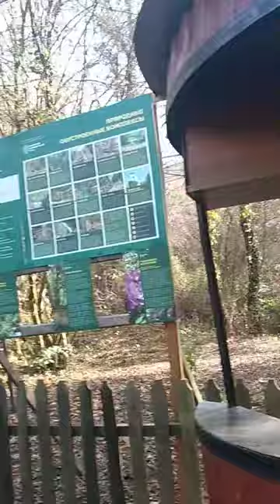krasnodar polyanka falls at sochi,akyat sa bundok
isa sa mga tourist spot ng sochi ,falls sa liblib n lugar dadaanan mo muna Ang mtrik n daan n prang quezon or baquio sa pinas.at 20mins or 30mins n lkad bgo mo mrting at mkita Ang mliit n falls super ganda feels like pinas lng nung mkita nmin Ang lugar.